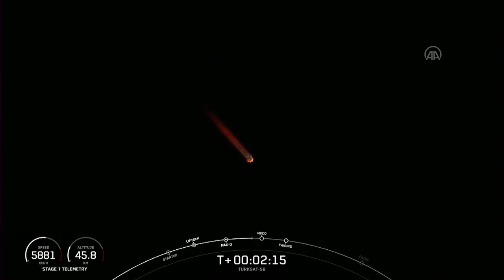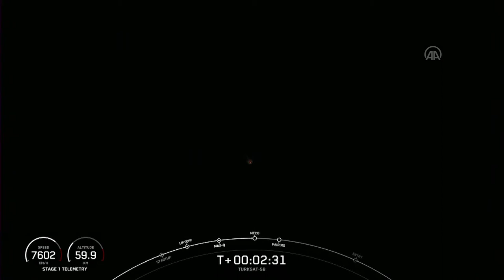Türksat 5B uydusu uzaya fırlatıldı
Türksat 5B uydusu, ABD'nin Florida eyaletinde bulunan Cape Canaveral Üssü'nden uzaya fırlatıldı. Cumhurbaşkanı Erdogan, TÜRKSAT5B uydusunun fırlatılması dolayısıyla mesaj yayımladı.